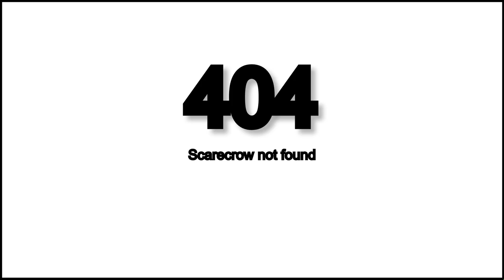BOW HUNTING ATTACKING IBERIAN WOLVES! | TheHunter Call Of The Wild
Today we dust off the old compound bow and test our luck with some wolves, things get hairy and we have some close calls!

I stream Saturday Through Wednesday on twitch 1:30 pm pacific time.